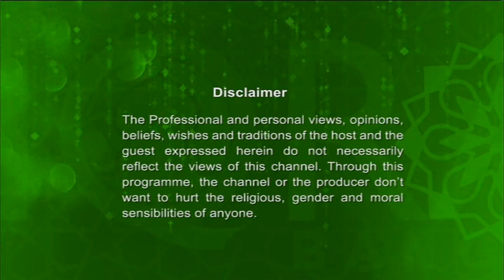জুম্মার বয়ান |হজরত শাহজালাল (রঃ) দরগাহ মসজিদ সিলেট | ০৮১১২০১৯ | হাফিজ মাওলানা হুজাইফা হুসাইন চৌধুরী